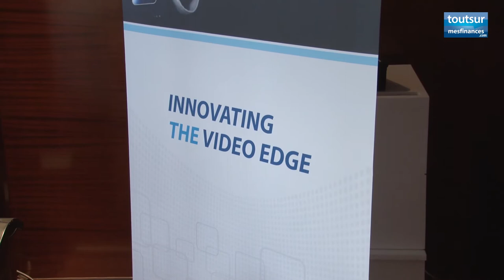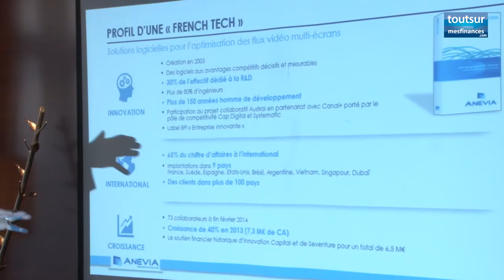Interview de Tristan Leteurtre, co-fondateur et Directeur général d'ANEVIA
Tristan Leteurtre, Président d'ANEVIA, nous présente sa société spécialisée en solutions audiovisuelles pour les entreprises. ANEVIA est notamment connue pour être à l'origine du célèbre lecteur vidéo : VLC. Cette interview a été réalisée le jeudi 15 mai 2014 à l'occasion de l'entrée en bourse d'ANEVIA.